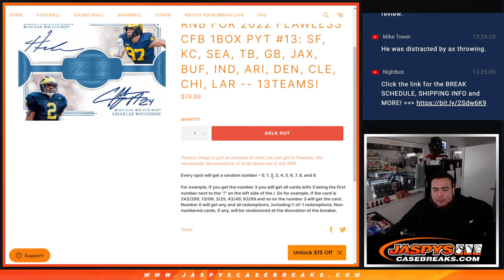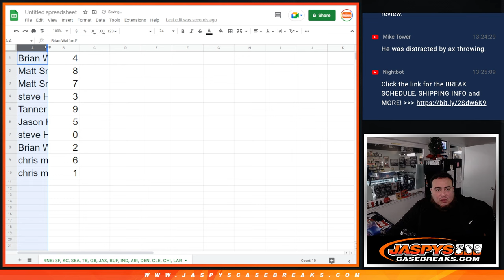W. 12/14/22 - RNB FOR 2022 FLAWLESS CFB 1BOX PYT #13: 13-TEAMS